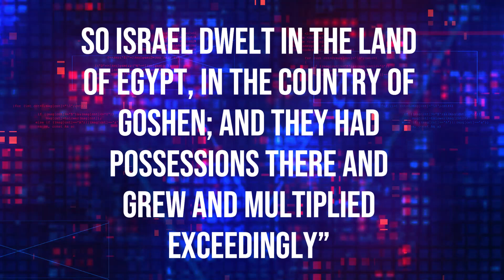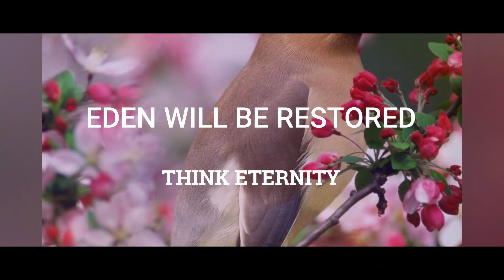Jacob Settles in Egypt | Daily Sabbath School Lesson 13 Q2 2022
“Joseph took five of his brothers to present to Pharaoh and receive from him the grant of land for their future home. Gratitude to his prime minister would have led the monarch to honor them with appointments to offices of state; but Joseph, true to the worship of Jehovah, sought to save his
brothers from the temptations to which they would be exposed at a heathen court; therefore he counseled them, when questioned by the king, to tell him frankly their occupation. The sons of Jacob followed this counsel, being careful also to state that they had come to sojourn in the land, not to become permanent dwellers there, thus reserving the right to depart if they chose. The king assigned them a home, as offered, in ‘the best of the land,’ the country of Goshen.”—Ellen G. White, Patriarchs and Prophets, p. 233. Wisely, too, Pharaoh does not encourage these sojourners to become  beggars, living off the largess of their host. He enquires about their  “occupation” (Gen. 47:3, NKJV) in order that they may adjust better in their new environment. He also is eager to use their expertise, and even suggests that they serve him as “chief herdsmen over [his] livestock”  (Gen. 47:6, NKJV). Then, although Jacob, the foreigner, is the inferior, the stranger, he stands before the leader of the land, and, as the text says, “Jacob blessed Pharaoh” (Gen. 47:7). He, the lowly stranger, is the one who blesses Pharaoh, the ruler of mighty Egypt? Why should that be?